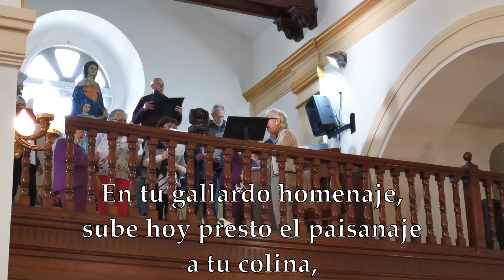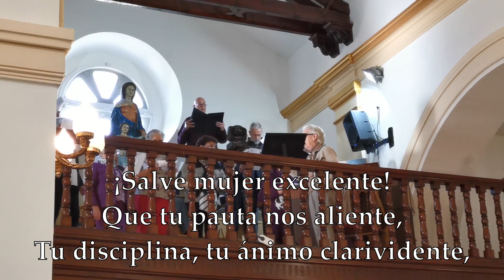Santa Catalina en Majadahonda: los dos himnos y el "especial gafe" de la Policía